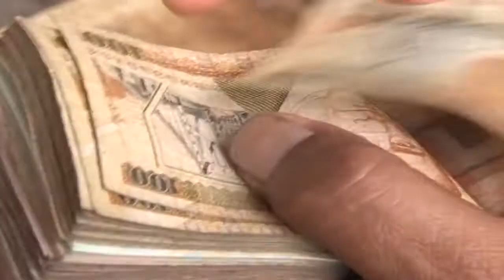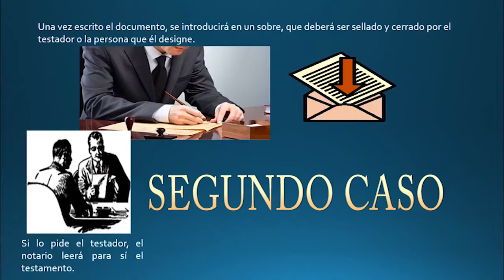¿Sabe qué hacer en caso de recibir una herencia?